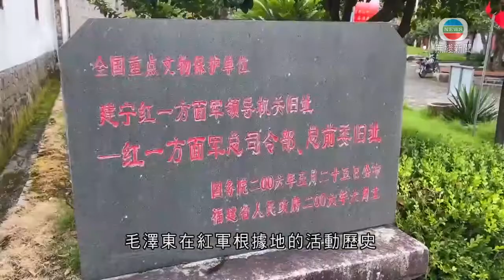福建建寧縣藉生態牧場與紅色旅遊拓鄉村經濟 提高村民收入-TVB News-20210728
福建建寧縣藉生態牧場與紅色旅遊拓鄉村經濟 提高村民收入

福建建寧縣憑藉開辦生態牧場及紅色旅遊，發展鄉村經濟，提高村民收入。

建寧縣里心鎮這間生態牧場內，工作人員正在忙碌，一隻隻奶牛排隊站上自動化擠奶生產線。牧場飼養超過四千隻奶牛，每日平均產奶27噸。

33歲的姜斌在外地打工多年，半年前返鄉到牧場工作。

牧場奶廳主管姜斌表示：「外面工作都是外面一個人打拼，也很苦很累；在家的話又能照顧老人、小孩，都不一樣的，因為老人小孩在身邊嘛，都是工作心情都更舒服。」

盛夏時節，被稱為「中國建蓮之鄉」的建寧縣迎來賞荷季。一眼望去，池塘裡荷花綻放，綠色的荷葉和粉色的花朵，與後面一幢幢白色的樓房交相輝映，令人賞心悅目。

當地自2010年起改善村民居住環境，發展鄉村休閒旅遊，建成一系列旅遊娛樂體驗項目，包括讓遊客參觀上世紀30年代毛澤東在紅軍根據地的活動歷史。

建寧縣濉溪鎮高峰村黨支部書記林長禮指出：「環境好了、客流量越來越多。那很多年輕人都返鄉創業，還有我們在這個旅遊體驗項目當中，安排了很多就業崗位。外面的遊客來了，我們的蓮子不愁銷了，然後這個價格也提高了。」

他說這條村上世紀80年代是縣裡的貧窮村，一年人均收入約500元人民幣，如今提升至近20,000元人民幣。

相關影片:
1. TVB無綫730 一小時新聞 - 特首林鄭月娥指自回歸以來外國勢力一直藉香港向中國施壓 包括介入多1次示威和社會衝突 至今也不認為推動逃犯修訂條例有做錯-香港新聞-TVB News-20210723
2. 戚美珍 與苗僑偉夫妻相處克服性格差異 曾拒絕三哥追求經歷分手各找新伴 幫周星馳入讀藝訓班 TVB 陳志雲 志雲飯局
3. TVB午間新聞 -涉及12港人偷越邊境案的17歲學生黃臨福前年在警署外擲汽油彈 承認企圖縱火等罪判入教導所-香港新聞-TVB News- 20210726